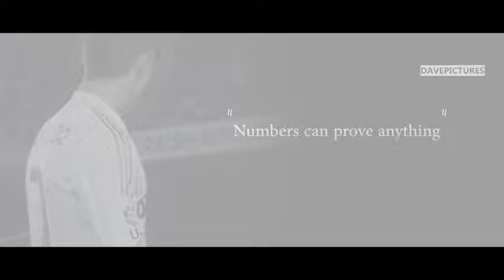مقطع بعنوان ثنائي جاريث بيل ورونالدو المهارة الحقيقة !